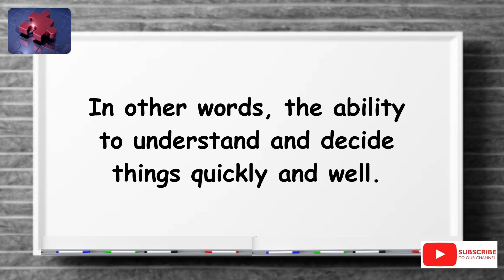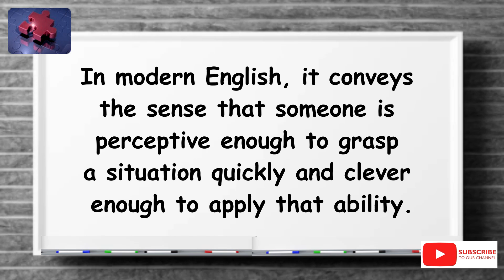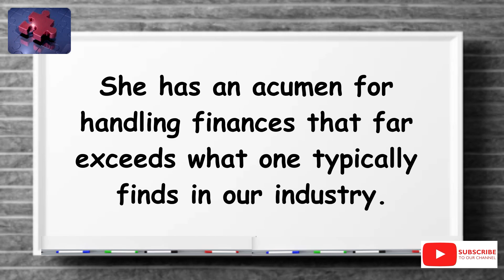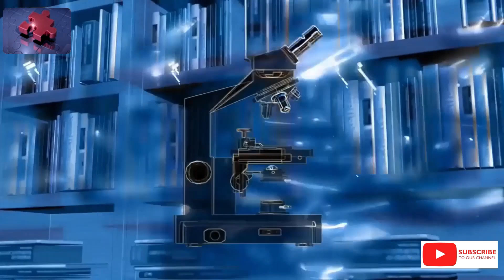ACUMEN. The simplest definition YOU need!! tellsvidetionary™.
Word of The Day 8 October 2023 Acumen.